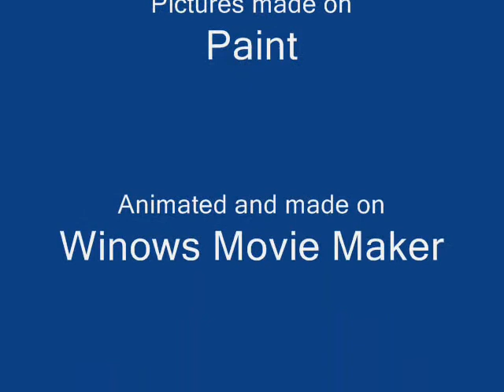Entry for fantacylandfilms conest! [1st Place in Contest!]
Yeah, im not gonna win with this peace of junk, but it was a heap of fun to make!

Sorry its short, but i ran out of ideas.

So yeah, this an entry for her contest. I felt like entering cause it looked fun! Plus I half nothing to do in my time.